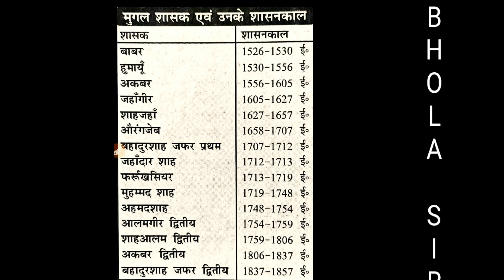मुगल वंश के शासक और उनका शासन काल । मुगल वंश के प्रमुख शासक । मुगल वंश ।। Sstp Classes ।। Bhola Sir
मुगल वंश के शासक और उनका शासन काल ।
mugal vansh ka Pratham shasak kaun tha, mugal vansh ka antim shasak kaun tha, mugal vansh ka sansthapak kaun tha, mugal vansh ke sabse prachalit Raja kaun the,